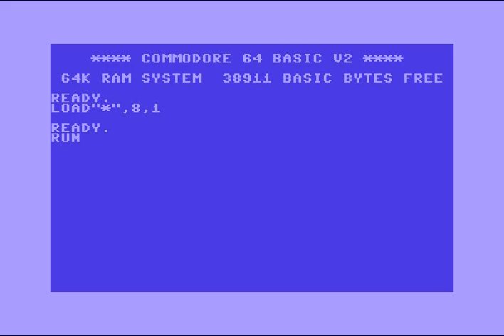The A-Team (A) Intro 11 ! Commodore 64 (C64)